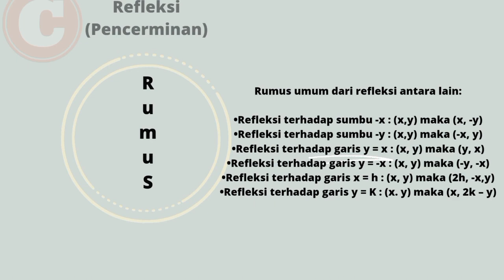Rumus-Rumu Pencerminan ( Refleksi )